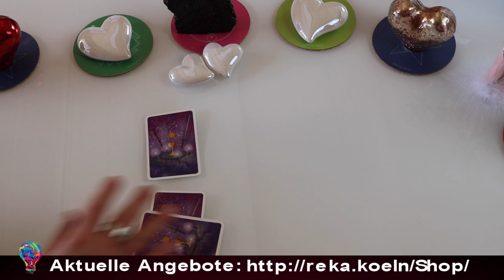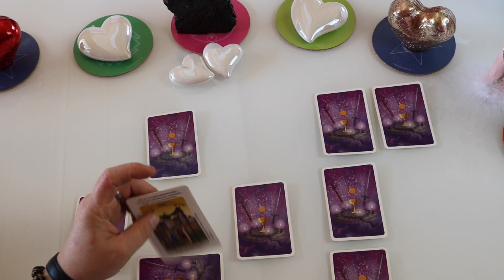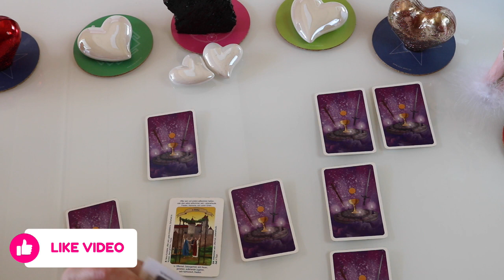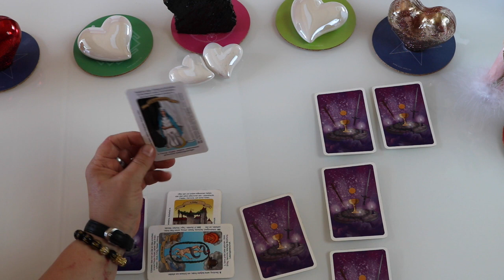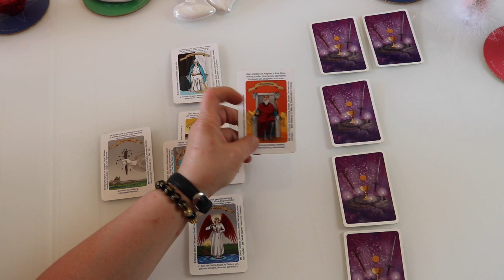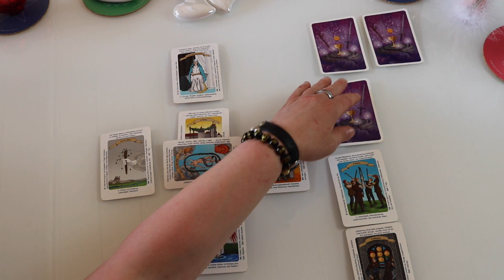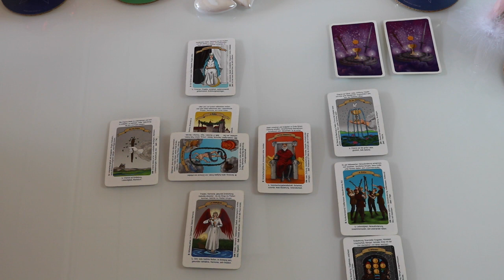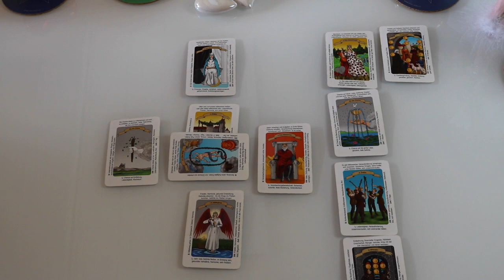Er will nur dich! ( Sicher???) Zwillingsflamme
TERMINE IM JULI
06.07. Venus Sextil Chiron / 88,88 € / Jetzt buchen
Energiekreis mit Reiki Großgrade und Lichtgrade

07.07. Portal Energiekreis / 88,88 € / Jetzt buchen
Ein lichtvoller Portal Tag

08.07. Portal Energiekreis / 88,88 € / Jetzt buchen
Portal Tag Wachstum

13.07. Vollmondritual und  Energiekreis / 90,00 € / Jetzt buchen
Kraftvolles Ritual, Vollmond im Steinbock

15.07. Portal Energiekreis / 88,88 € / Jetzt buchen
Portal Tag Wandel

21.07. Portal Energiekreis / 88,88 € / Jetzt buchen
Portal Tag Fülle und Reichtum

25.07. Venus Quadrat Jupiter / 88,88 € / Jetzt buchen
Liebesritual für Glück in der Liebe

26.07. Portal Energiekreis / 88,88 € / Jetzt buchen
Portal Tag Verantwortung

27.07. Venus Konjunktion Lilith / 88,88 € / Jetzt buchen
Schattenarbeit, Loslass-Ritual, Karma - Ritual

28.07. Neumondritual und  Energiekreis / 88,88 € / Jetzt buchen
Kraftvolles Neumondritual, Neumond im Krebs

29.07. Portal Energiekreis / 88,88 € / Jetzt buchen
Portal Tag Emotionen
Entdecke den Juwel in dir
30 Juli - 12:00 Uhr - 31 Juli - 20:00 Uhr
Euro: 555,50
Lerne dein wahres Selbstbewussein, Selbstwert und Selbstliebe in dir zu aktivieren.
Mit vielen wertvollen Tools, Übungen und Meditation dein wahren Wert wiederentdecken.
Frühbucher 499,00 €
Regulär 555,50 €
Sei es dir selbst – Wert!
Jeweils von 12:00-20:00 Uhr.
Du erhältst eine Rechnung und zum Abschluss ein Zertifikat.
Die Zahlung sollte pünktlich 3 Wochen vor dem Seminarbeginn erfolgen.
Das Seminar kostet 555,50 €. Frühbucherrabatt bis 3 Wochen vor dem Termin.